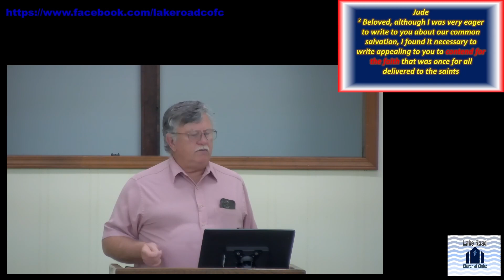August 27, 2023, Lake Road Church of Christ Sunday Morning Sermon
Sermon:  Spiritual Warfare
Preacher: Steve Beach